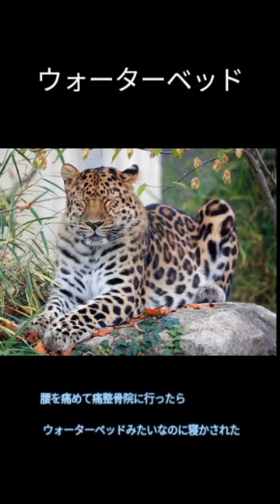『ウォーターベッド』